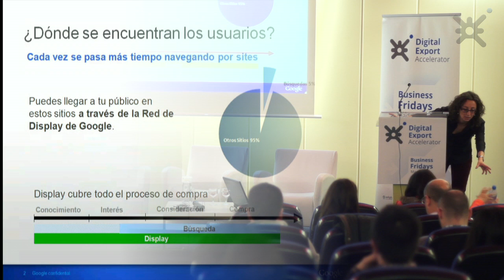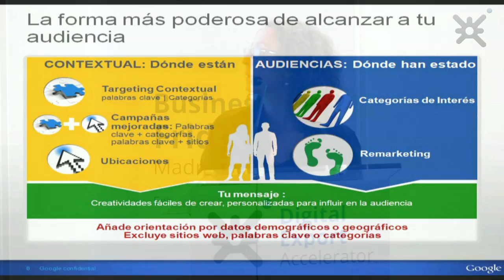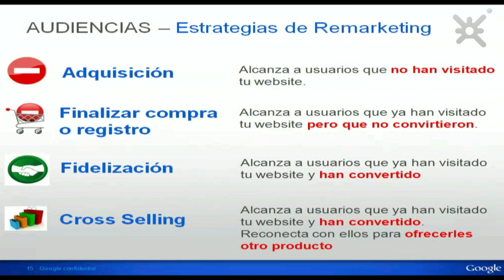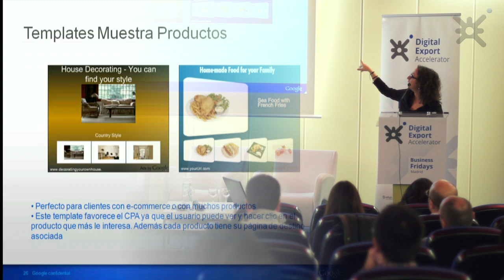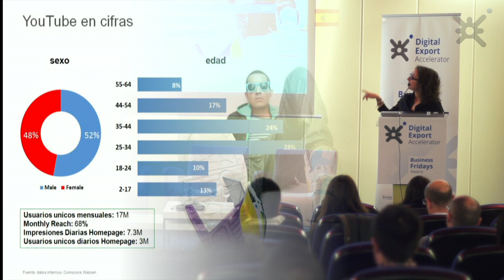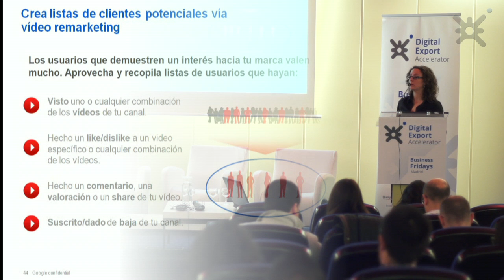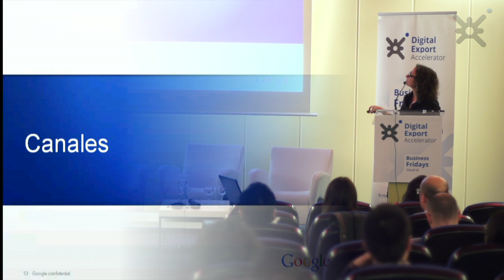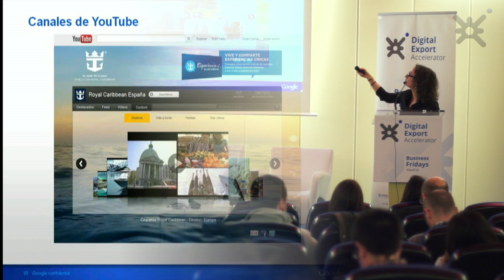Display marketing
Silvia Benito, Media Solutions Lead en Google Spain